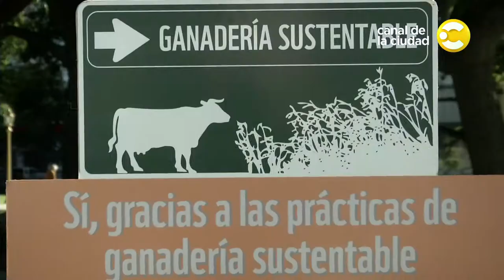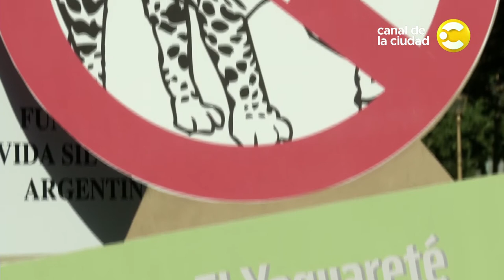Día mundial del planeta con la fundación Vida Silvestre - Por la Ciudad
En el marco del Día del Medio Ambiente, la Fundación Vida Silvestre Argentina creó "Señales del Planeta", una instalación en la Plaza San Martín que invita a conocer las ecoregiones de nuestro país y promover las buenas prácticas medioambientales. En un planeta que ya esta mostrando las consecuencias del uso indiscriminado de los recursos naturales, el Día Mundial del Medio Ambiente fue la excusa perfecta para concientizar, una vez más, sobre la importancia de cuidar nuestra tierra.